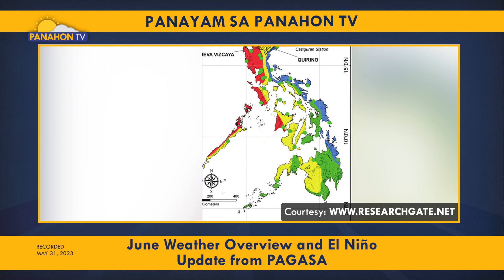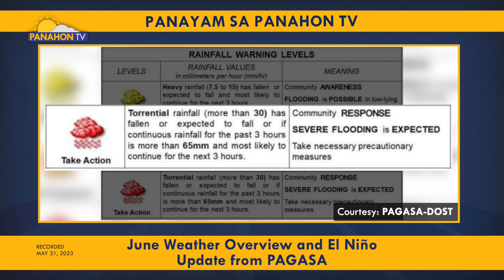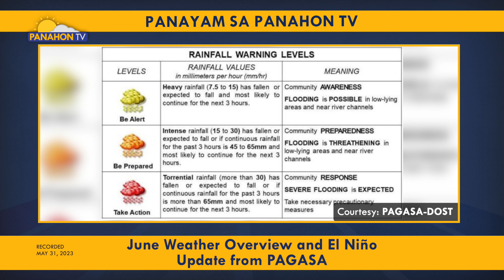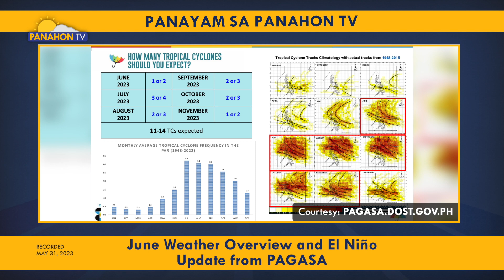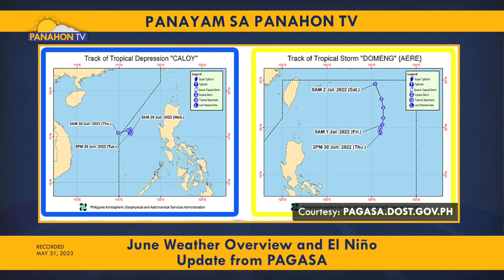PANAYAM SA PANAHON TV | June Weather Overview and El Niño Update from PAGASA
Kahit na idineklarang opisyal ang pagsisimula ng tag-ulan ay patuloy pa rin ang banta sa paparating na El Niño sa bansa. Kasama si Pia Mercado at si Raymond Ordinario, Weather Specialist ng PAGASA, alamin sa “Panayam sa Panahon TV” ang inaasahang kabuuang lagay ng panahon sa buwan ng Hunyo at iba pang mahahalagang impormasyon upang ito ay ating mapaghandaan.